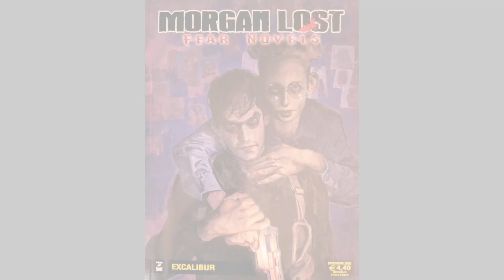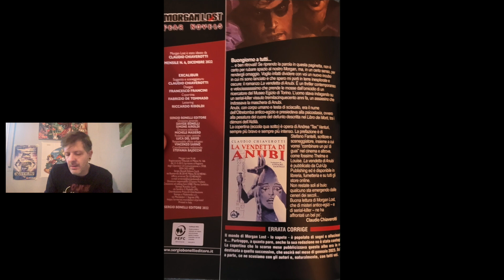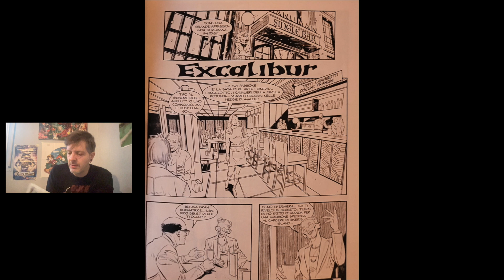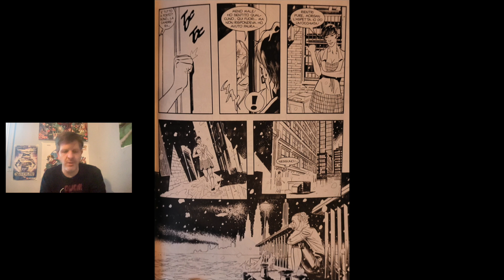RECENSIONE MORGAN LOST FEAR NOVELS 6"excalibur"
...non perdere mai la pistola.